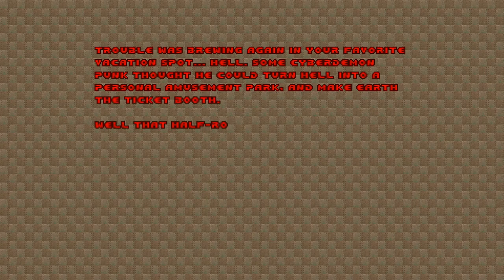Doom II: No Rest for the Living [2F] MAP06-MAP08 // At Peace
Boy am I glad I didn't play that on a harder difficulty. That was probably the most challenging Doom pack that I've played (although I still need to replay Final Doom, and I may have forgotten how challenging that one was.) Lots of fun, although it felt like they started tossing a bit too many enemies at you at the end.